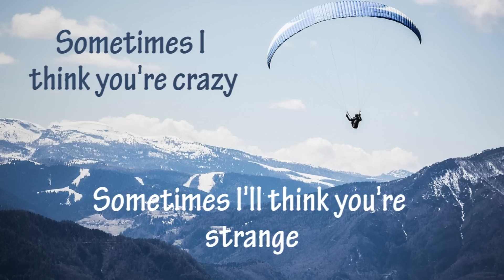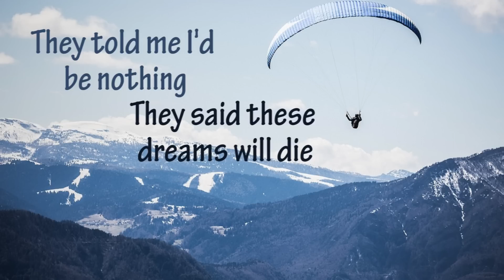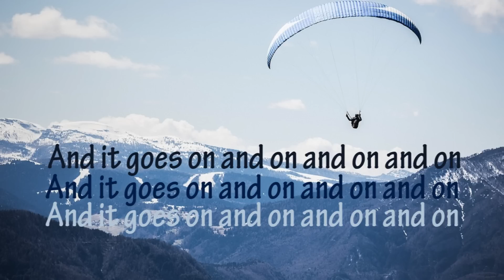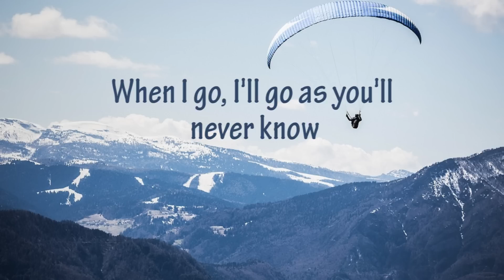The Strumbellas - Young And Wild (LYRICS)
The Strumbellas  - Young And Wild (lyrics live on screen with audio from a live performance)